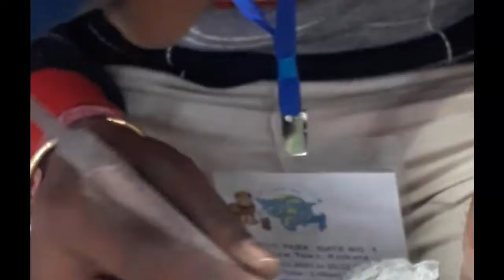last day at hausto shilpo mela